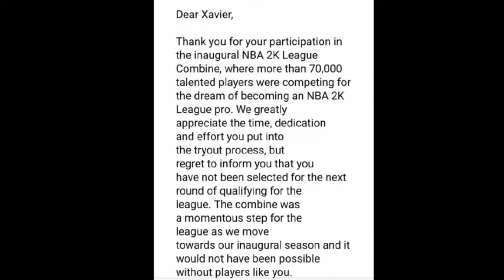Zay4life for the 2019 Nba2kleague Draft Part 3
Been working hard to make it and i will make it!